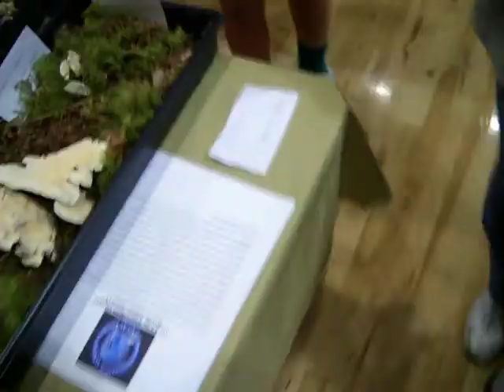Snohomish County Mycological Society Annual Mushroom Show in Everett, WA, 10/10/10.